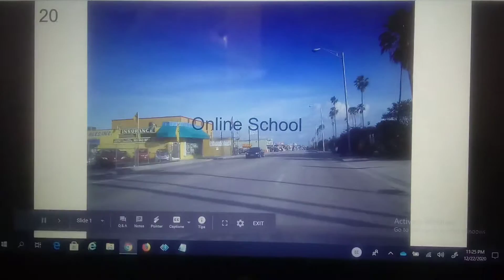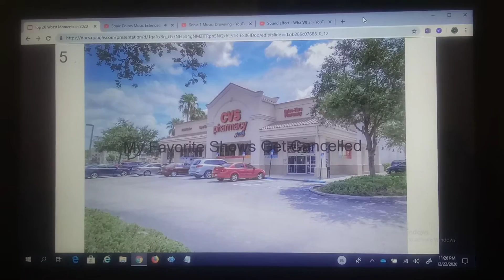My Top 20 Worst Moments of 2020 (DISOWNED FOR MR SPONGEBOBTASTIC)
Dishonorable Mentions:

Artemis Fowl (2020)
Nintendo 3DS Getting Discontinued
Mr. Peanut's Death
TTG Getting Uncancelled (Sorry Amber and Josef, It's My Opinion)

This video is disowned because I now like him for now.